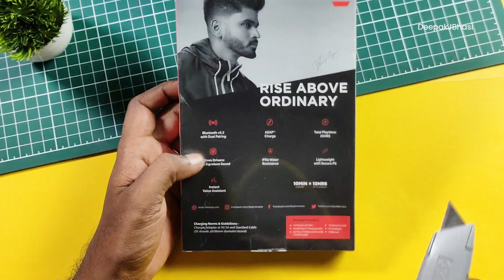Boat Rockerz 255 Neo | Malayalam Unboxing & Overview | Deepak J Bhasi | Best Neckband Under 1200?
00:00 Intro
00:45 Unboxing
02:42 Physical Overview
04:02 Battery & Playtime
04:41 Basic Button Controls
05:20 Other Features
05:50 Wearing Comfort
06:18 Mic Quality
07:17 Music Quality
07:52 Beast Mode
08:30 Worth it?

Boat Rockerz 255 Neo
Malayalam Unboxing and Review
Deepak J Bhasi
Best Budget Neckband Under 1200
Which is the best Boat Neckband
Which is the best Neckband Under 1500